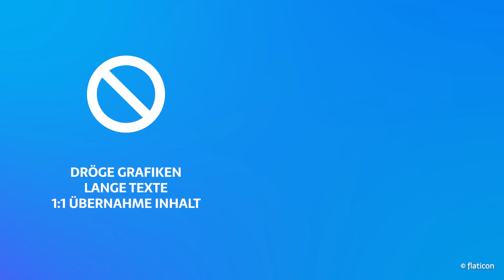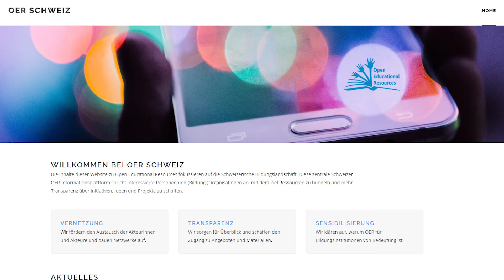Spannenden Fernunterricht mit Hilfe von Videos - Einfach E-Learning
Videos sind ein ideales Mittel um den Fernunterricht und dein E-Learning interessanter, abwechslungsreicher und einfacher zu gestalten. Warum? Das erfährst du hier!  Viel Spass beim ausprobieren!

Interpolated memory tests reduce mind wandering and improve learning of online lectures

Danksagungen:
Stockfootage from Pexel by:
Vlada Karpovich, Katharina Holmes, Ketut Subiyanto, Miguel Á. Padriñán, nikhil d souza, Lum3n, freestocks.org

Icons from Flaticon, designed by: Pixel perfect, Freepik

Music throughout the whole project «Einfach E-Learning» from Picabay, by:
Wataboi, cali, 240,
Other Artists to thank: GYVUS, Cheel, Lakey Inspired